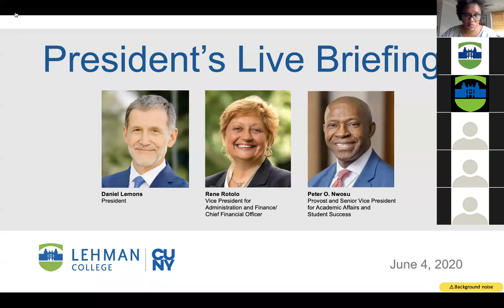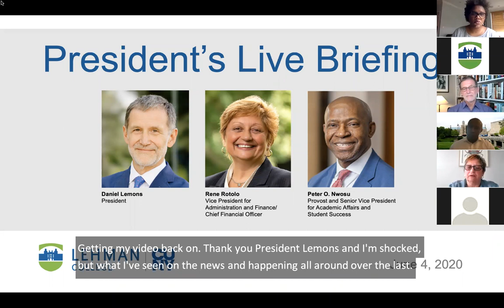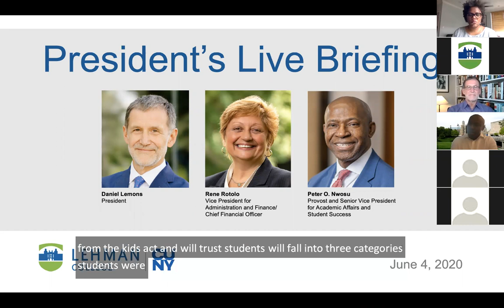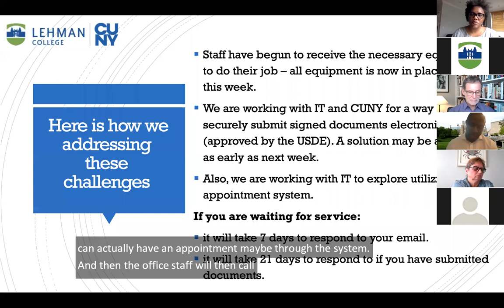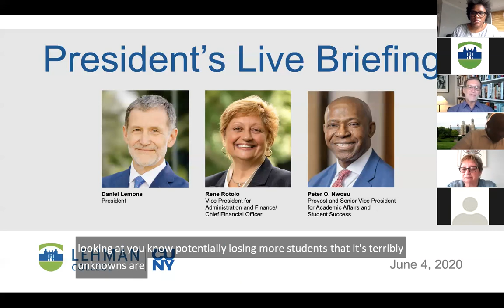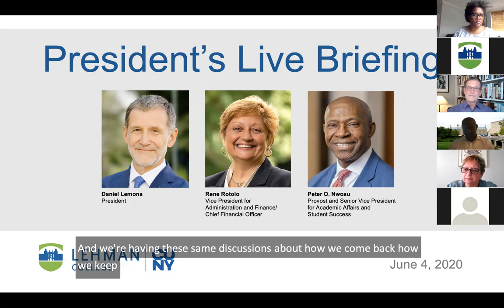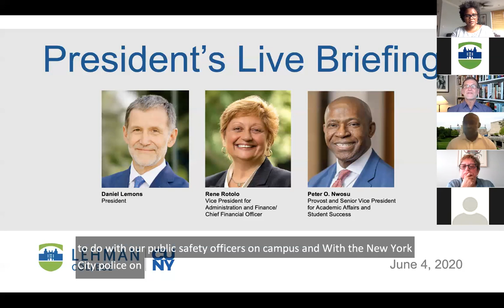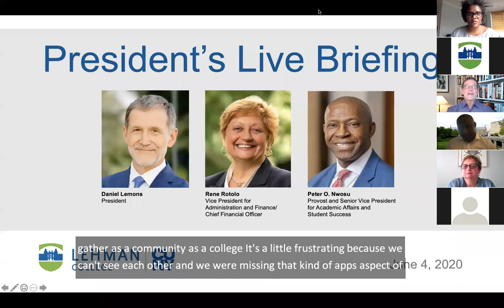Lehman President's Live Brief June 4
Lehman College President Daniel Lemons was joined by Vice President for Administration and Finance/CFO Rene Rotolo and Provost Peter O. Nwosu.